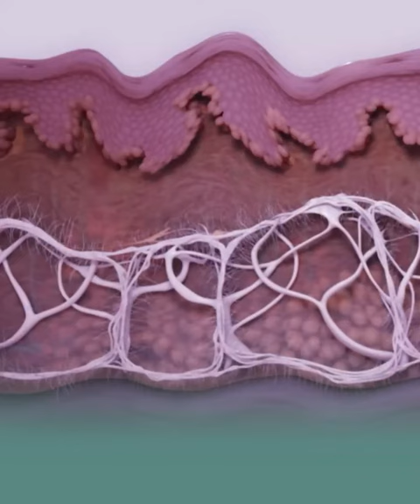Anti Aging - phục hồi nhan sắc, lấy lại 10 năm thanh xuân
⏱Theo thời gian, một lượng lớn collagen và elastin sẽ mất đi, làm da trở nên chảч хệ, cơ đổ xuống, nếp nhăn xuất hiện, đồng thời còn xuất hiện mỡ má, nọng cằm làm gương mặt trở nên kém thon gọn.
👉Anti Aging là công nghệ sử dụng sóng siêu âm hội tụ cường độ cao, nhằm kích thích tăng sinh collagen làm cho da săn chắc, giảm nếp nhăn và nâng mô dưới da.